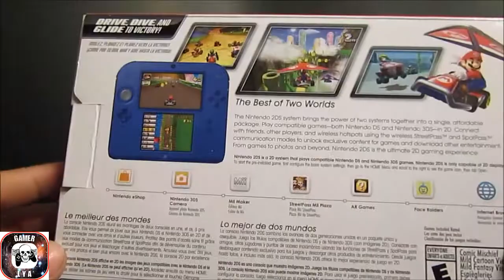nintendo 2ds analisis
El Nintendo 2DS es un sistema sólido y asequible para un jugador joven o para aquellos a quienes no les interesan las imágenes 3D. Trae una tarjeta SD de 4GB y se desempeña tan bien como su hermano, el 3DS (con excepción de la tercera dimensión).